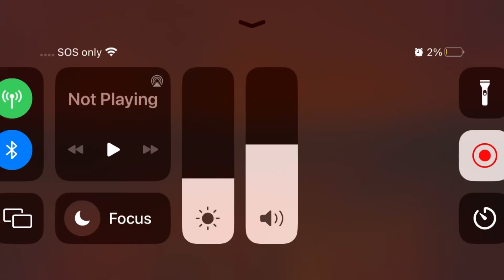BATIM Chapter 4 (part 1)